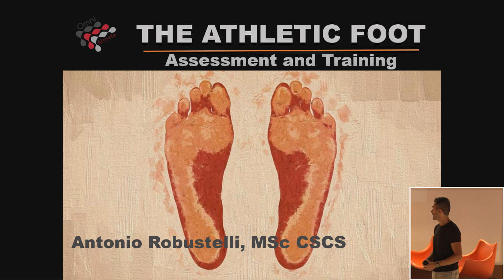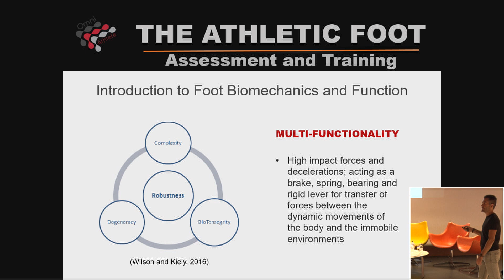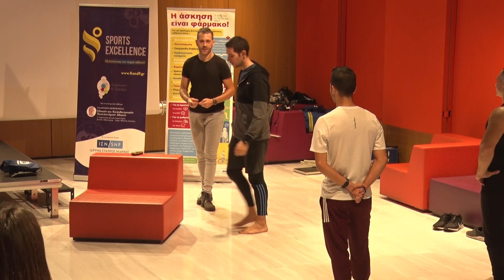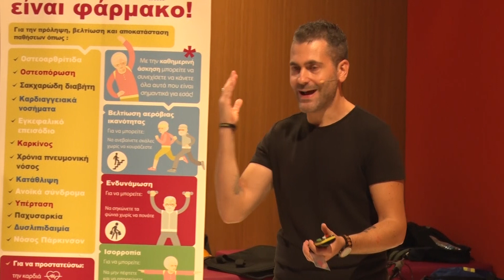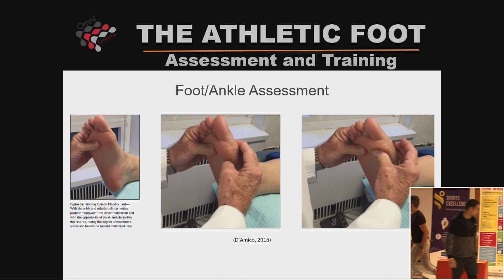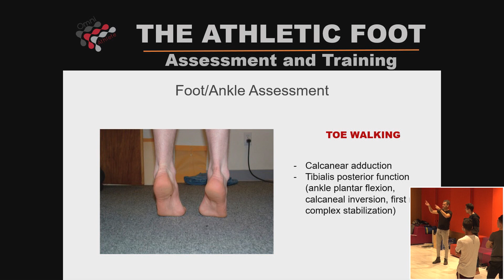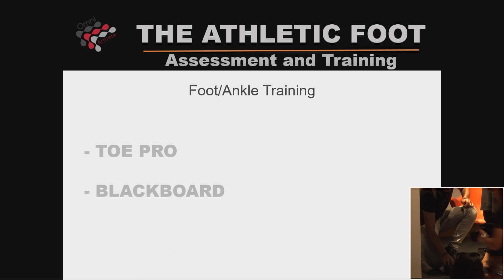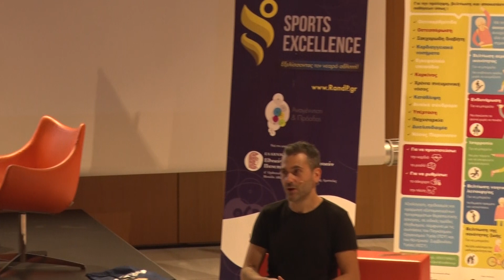Επιστημονική Ημερίδα "Όλα για τον Μαραθώνιο", 7.11.2019 - Α' Μέρος/Διαδραστικό Εργαστήριο-Workshop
Επιστημονική Ημερίδα "Όλα για τον Μαραθώνιο", 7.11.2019 στο Κέντρο Πολιτισμού Ίδρυμα Σταύρος Νιάρχος (ΚΠΙΣΝ)

Α' Μέρος/ Διαδραστικό Εργαστήριο - Workshop:
Antonio Robustelli/ Πρακτικές διαδικασίες αξιολόγησης δύναμης και ισχύος κάτω άκρων (Practical evaluation of leg strength and power)